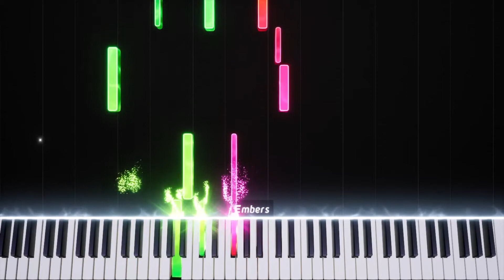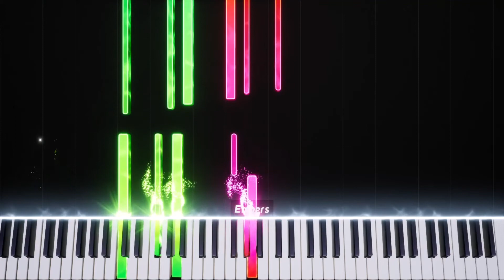La La Land Tema- Piano Cover Versão Linda 10000% mais bonito